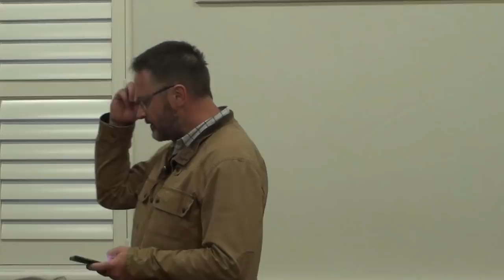73 Vita Dei Woordskool: Doop van Gelowiges